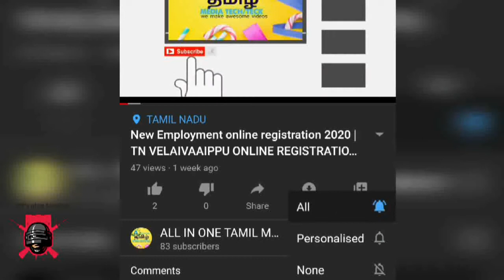Winner winner chicken dinner final kills clips(90's play tamilya)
This is video for final chicken dinner clips only
We final chicken dinner clips we Uploaded this is video you see full video you can enjoy winner winner chicken dinner video

Keyword,
Pubg
Pubg mobile
Winner winner chicken dinner
Pubg pc

pubg pubg Mobile # allinonetamilmediatechteck winner winner chicken dinner #90's play tamilya